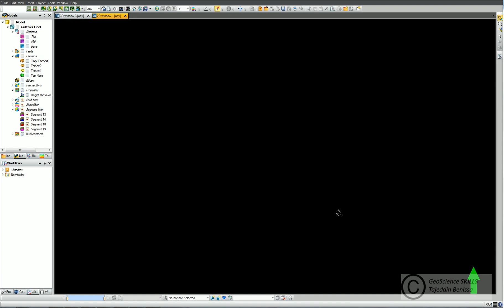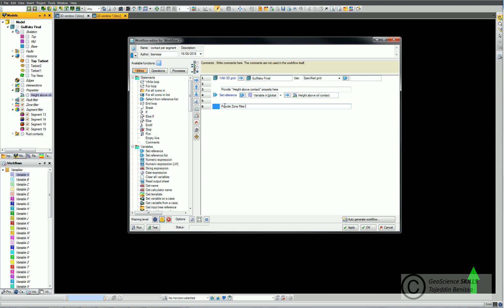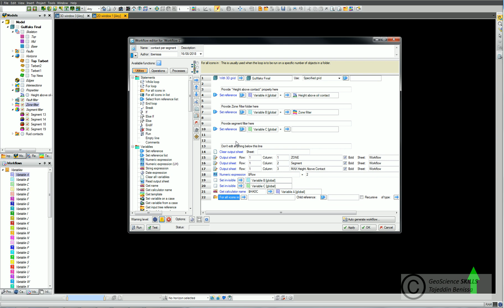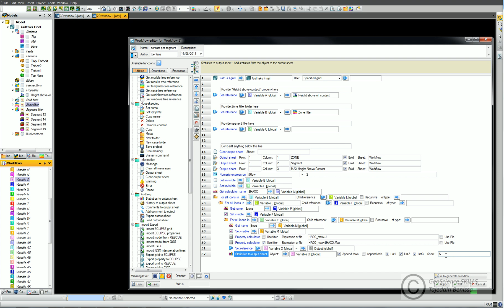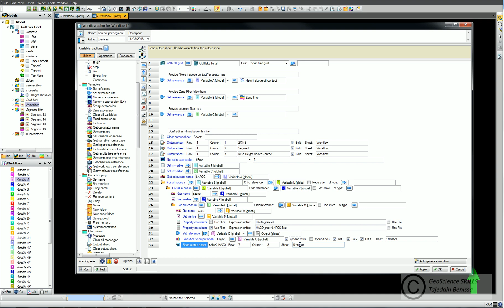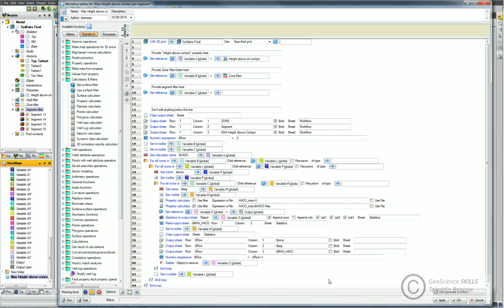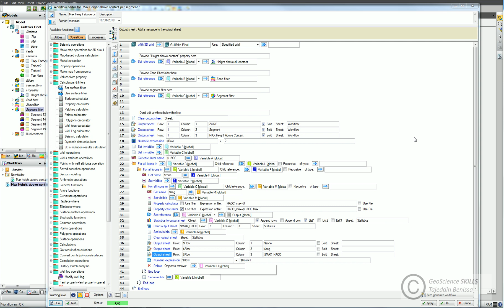How to define Max HAC-Height Above Contact per segment by WORKFLOW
This Workflow will show how to identify Max HAC per segment. This method is saving time when you are dealing with structurally complicated reservoir which is divided into several segments